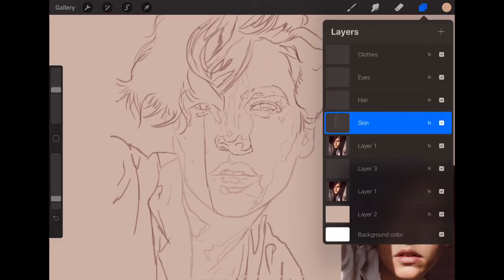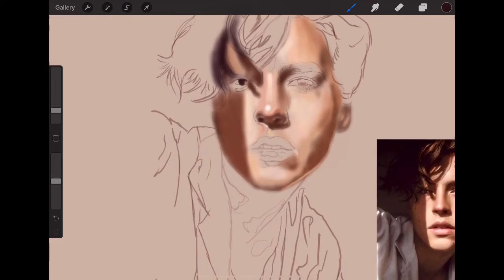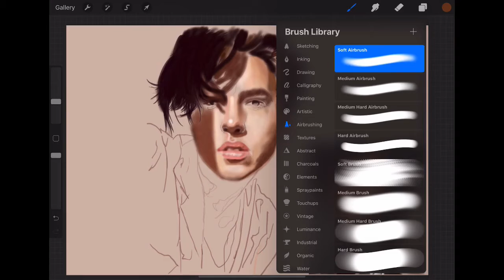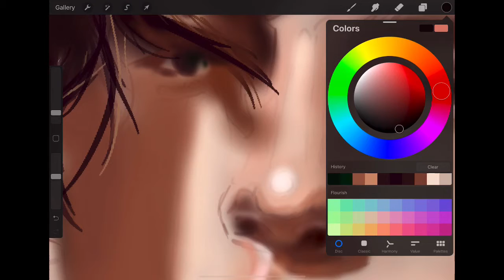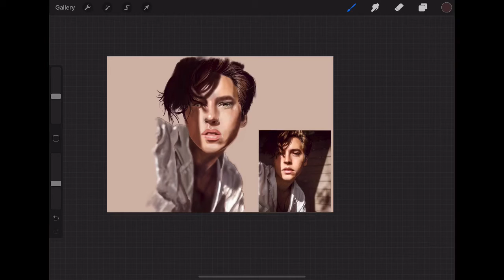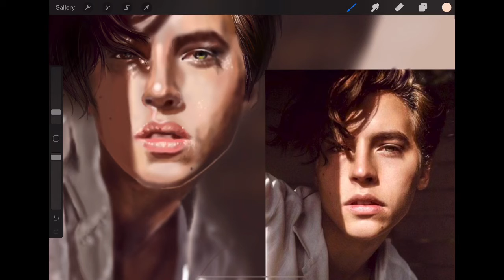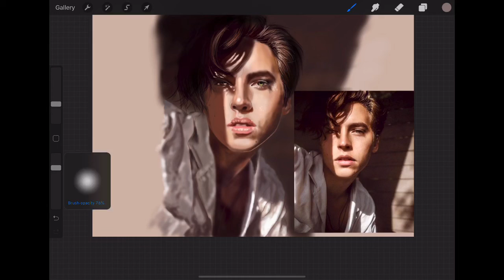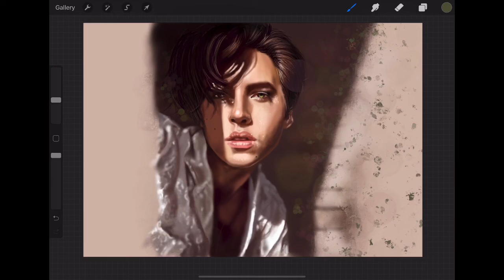Easiest process for beginner iPad Pro procreate 5 portrait tutorial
Just wanted to show easier way to use digital art on procreate 5 .